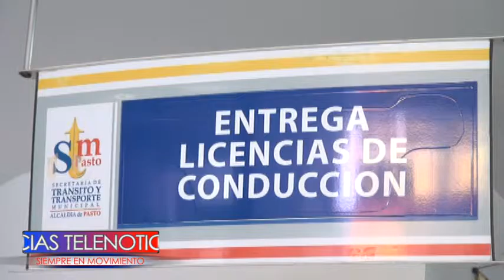OFICINAS DE TRANSITO TRABAJARAN HASTA LOS DÍAS SÁBADOS